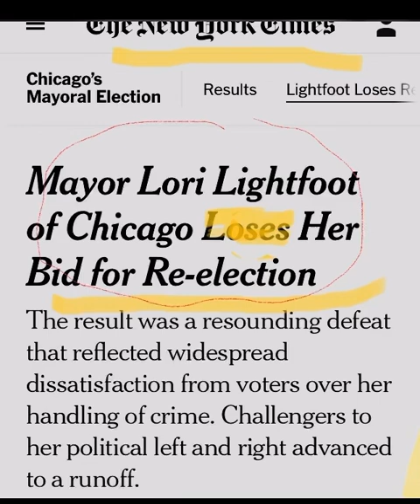BREAKING | CHICAGO MAYOR LOST RE-ELECTION‼️LORI LIGHTFOOT 🗳VOTERS HAVE SPOKEN🗣‼️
After continued high crime throughout the city and VX Mandates, CHICAGO MAYOR LORI LIGHTFOOT has HISTORIC ELECTION LOSS🗳🗳chicago